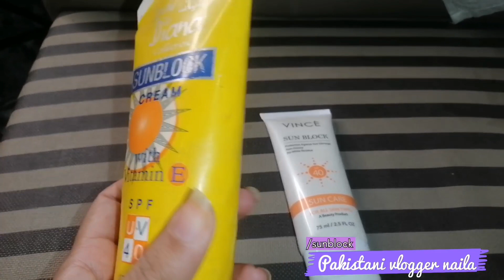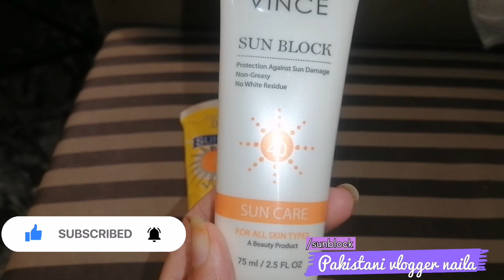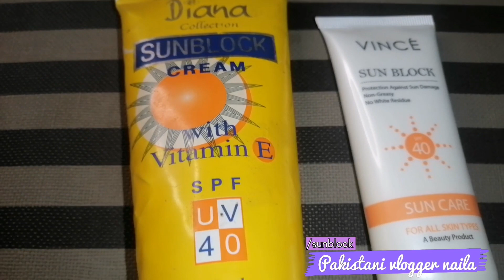vince sunblock ||lady Diana sunblock ||honest review